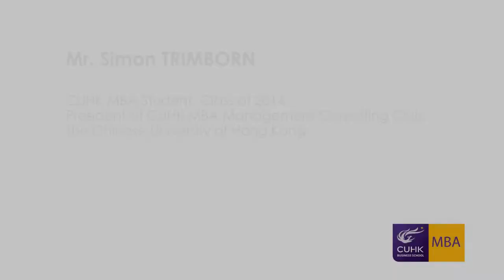Student Interview: Simon Trimborn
Simon is a current studnt of Class of 2014 from Germany. He is the President of Management Consulting Club. He shares three objectives of the club.